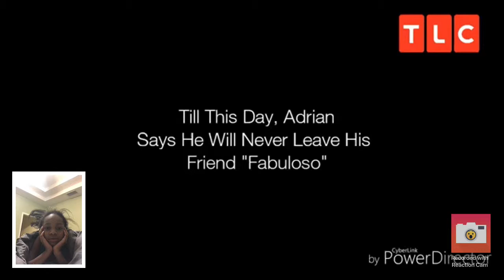Strange Addiction: Reaction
Little boy addicted to drinking house cleaner